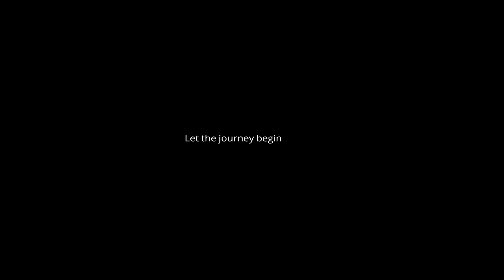55Road Rage Zombie Smasher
Android Let's Play [1080p]
Description: In 2020, Earth is attacked. A new virus called Z is spreading half of the globe. Zombies are everywhere. Your mission is to find the cure of the virus and save the world. With the help of your companions, you drive the armored vehicles in extremely hazardous roads, kill zombies along the way and reach your destination. Are you ready to accept the challenges?